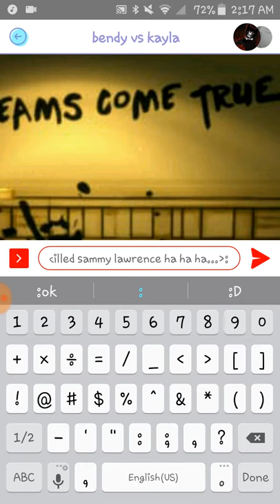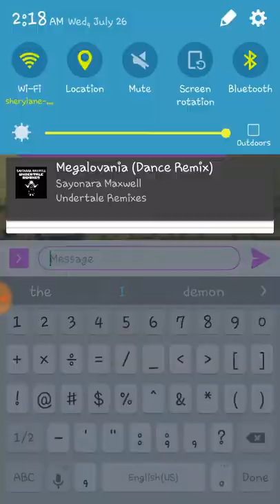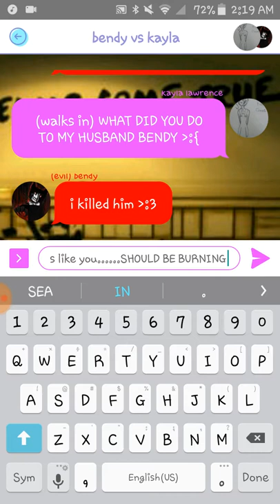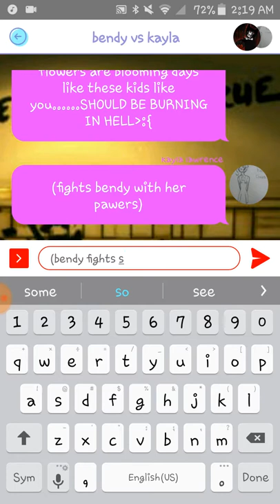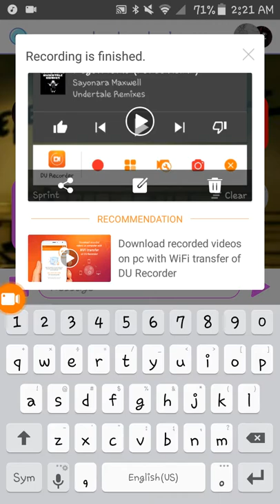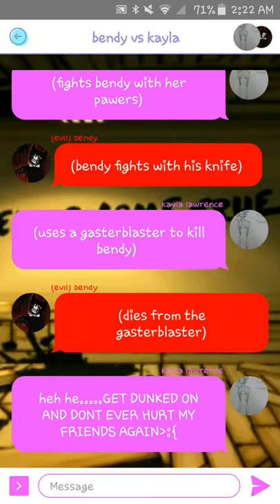Bendy vs kayla lawrence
Hi guys i hope youve liked this video that ive made today enjoy:3